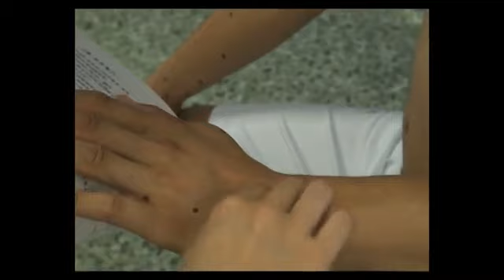中医针灸大师课| 课时65 实验五（一）手三阳经点穴 针灸学大师 石学敏大学课堂 关注+点赞，更新更有动力哟~ （更多中医精彩内容，请看视频下方的内容说明）